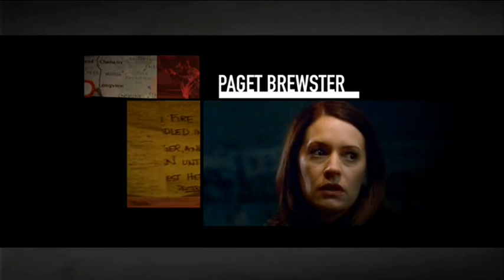Criminal Minds season 2 opening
The opening of season 2